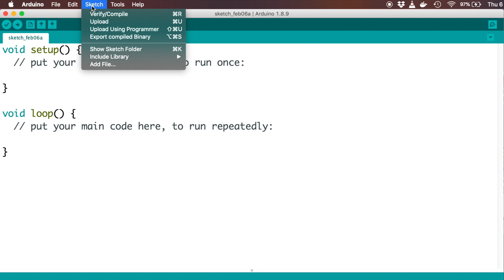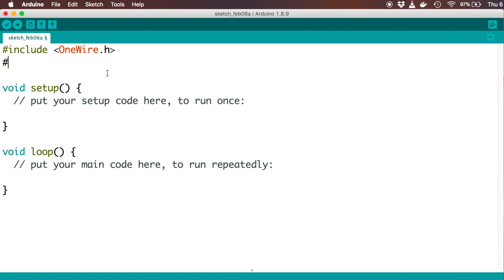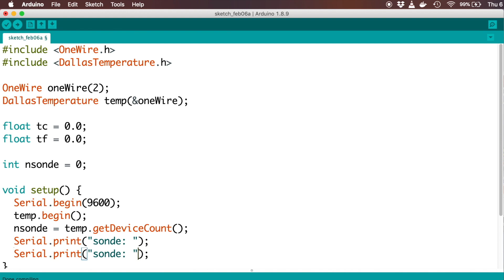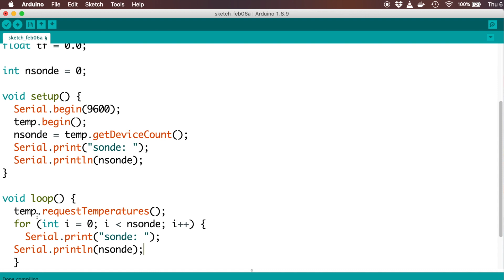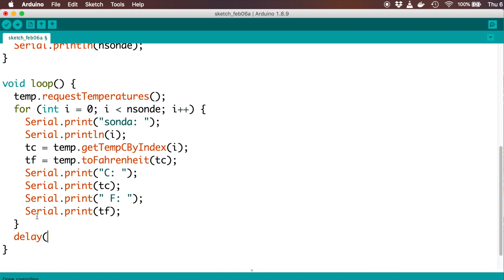Usare più sonde DS18B20 con Arduino - Video 309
In questo video vedremo come usare più sonde DS18B20 con Arduino. Il DS18B20 è un sensore digitale di temperatura.
Video n.309 del corso Arduino in 100+ video.

ATTENZIONE: Per ovvi motivi di tempo non posso correggere o analizzare gli sketch che postate nei commenti o che inviate via mail. Rispondo a tutte le domande e le richieste ma "non faccio i compiti per voi". Se vi serve uno sviluppo ad hoc contattatemi in privato.